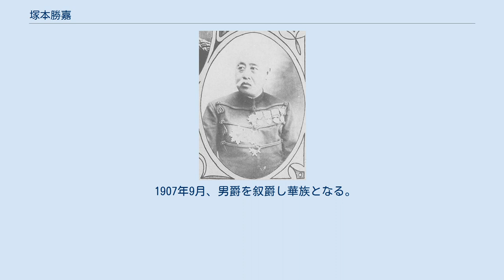塚本勝嘉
塚本勝嘉 塚本 勝嘉（つかもと かつよし、1847年12月27日（弘化4年11月20日） - 1912年1月15日）は、日本陸軍の軍人。
男爵。
幼名・琢磨。
 大垣藩士・井道住右衛門の三男として生まれ、同藩士・塚本勝茂の養子となる。
大垣藩小隊長として第2次長州征討に出征したが、同藩が新政府側となり戊辰戦争に従軍。
1872年、陸軍少尉任官。
第6番大隊付を経て、1874年4月、台湾出兵に従軍。
熊本鎮台付を経て、1877年2月から10月まで西南戦争に出征した。
 歩兵第4連隊大隊長、近衛歩兵第2連隊大隊長等を歴任し、日清戦争には歩兵第6連隊長として出征し、平壌や海城の戦いに参加した。
陸軍大学校長、第6師団参謀長などを経て、1897年9月、陸軍少将に進級。
義和団の乱及び日露戦争に歩兵第21旅団長として出征。
日露戦争では、金州、南山などに転戦。
1904年9月、陸軍中将となり、遼陽会戦で負傷した小川又次中将の後任として第4師団長に就任し、奉天会戦を戦った。
その後、第9師団長を勤め、1908年12月に休職し、翌年11月20日、後備役となった。
 1907年9月、男爵を叙爵し華族となる。